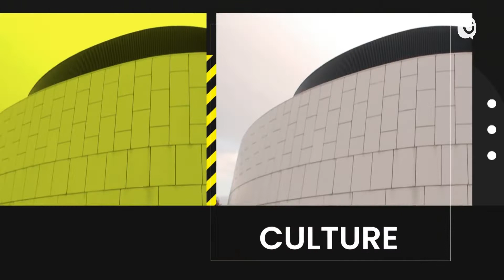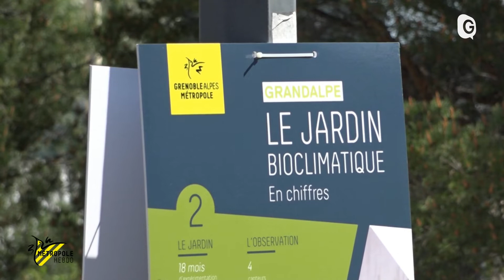METROPOLE HEBDO - 28/05/22 - PoleSud se pare de bois... et de verdure !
La patinoire métropolitaine s'est parée de parquet pour accueillir dignement la finale de Ligue 2 féminine opposant La Tronche-Meylan à Toulouse ! Pendant que, sur le parvis un jardin climatique prenait racine...